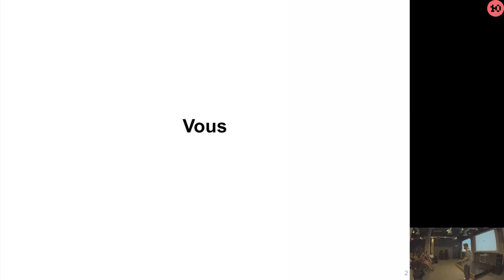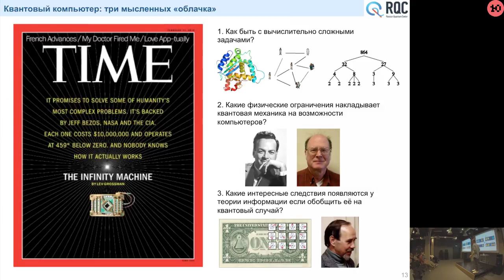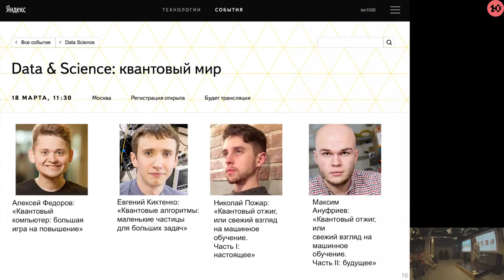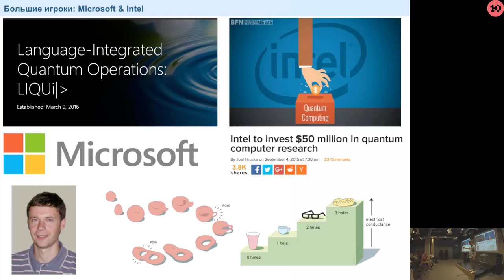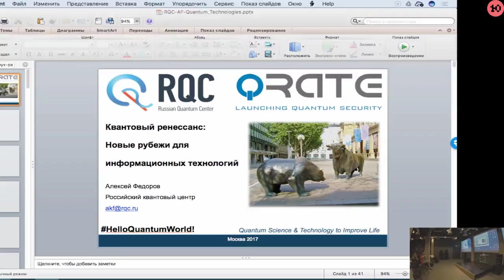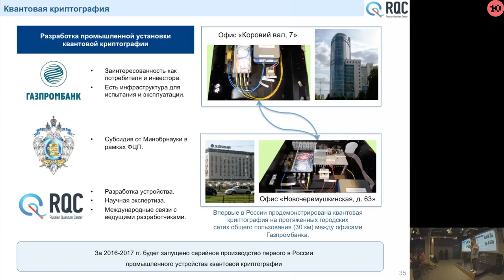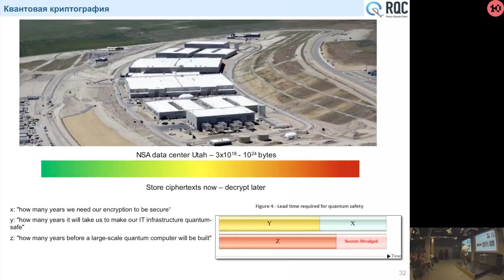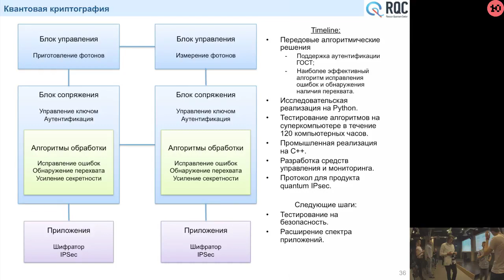kl10ch quantum renaissance